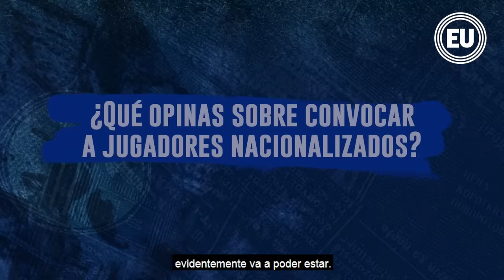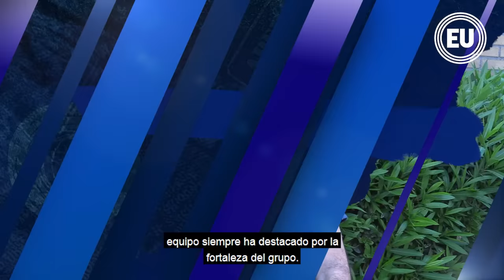Entrevista a Félix Sánchez Bas, entrenador de La Tri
Impresiones sobre Ecuador, sus objetivos con la selección y su plan de trabajo